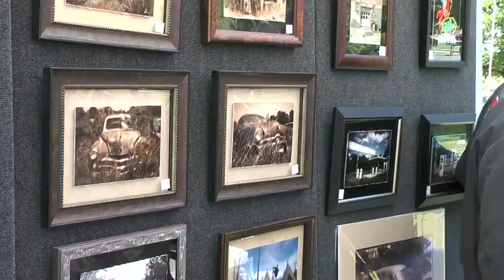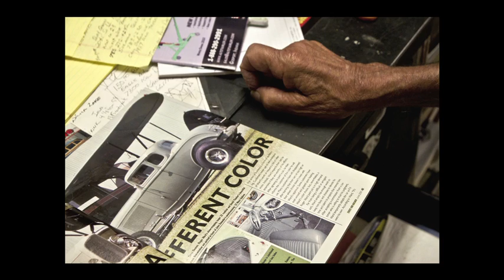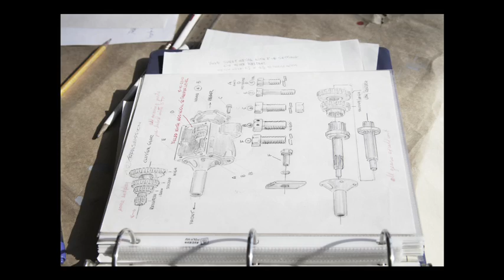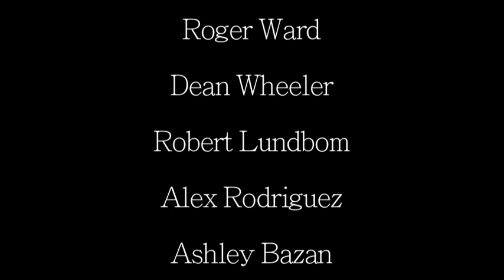Hotrod Documentary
A short documentary on the hotrod culture and a couple car builders.